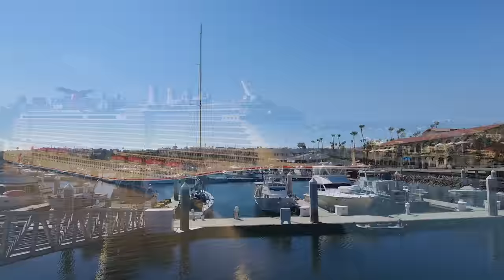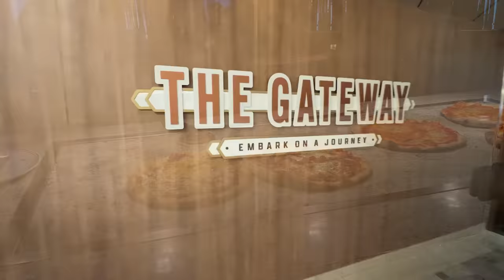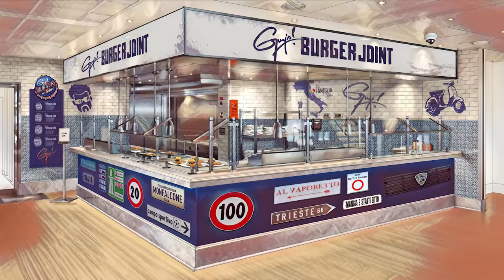What Are The Best New Cruise Ships of 2023?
If you are looking for a complete list of the best new cruise ships of 2023, look no further. In this video, we have our list of the new cruise ships debuting this year.

New Cruise Ships 2023:
0:00 Introduction
1:10 Resilient Lady
3:19 Norwegian Viva
5:10 Carnival Jubilee
7:24 Celebrity Ascent
9:37 MSC Seascape
12:12 MSC World Europa
14:55 Carnival Venezia
17:32 Oceania Vista
20:21 Viking Saturn
23:05 Explora I
25:35 Icon of the Seas

BEST NEW CRUISES 2023
In 2023, there are 10 brand new cruise ships setting sail that we are very excited to check out.

Virgin Voyages will launch its 3rd ship in the fleet. Resilient Lady will be one of the best new cruise ships for 2023 when she debuts in May. The ship will sail the Mediterranean, Australia, and New Zealand. Resilient Lady will offer the same great dining, bars and lounges, and adults only vibe of her sister ships.

Norwegian Viva will be the second ship in Norwegian's Prima Class. This mega-ship will have its inaugural cruise in August 2023 offering Mediterranean cruises. This new cruise ship features a race track, Galaxy Pavilion virtual reality complex, freestyle dining, signature entertainment, and so much more.

Carnival Jubilee is the third in the Excel Class of ships. This new ship will offer the same great casual dining, multiple pool areas, and family-friendly fun as Carnival Celebration and Carnival Mardi Gras. Plus, this new cruise ship will have some exclusive features of her own.

Carnival Venezia is another ship that makes this list of best cruise 2023. This redesigned ship from the Costa Cruises fleet will sail from New York. The ship will offer Carnival FUN Italian style with unique dining and public spaces found nowhere else in the cruise line's fleet.

Yet another best cruise ship for 2023 is an addition to Celebrity Cruises Edge Class, Celebrity Ascent. This enhanced version will mirror its sister ship, Celebrity Beyond. With exquisite dining, first-rate entertainment, and upscale bars and lounges, we can't wait to check out this ship.

MSC Seascape set sail at the end of 2022. This ship boasts plenty of outdoor space, several specialty restaurants, and 5 signature productions in the main theater.  Not to mention, there's the thrilling Robotron overlooking the pool deck.

It is easy to see why World Europa is the one of the best new cruise ship of 2023. This massive ship has a variety of onboard attractions, bars and lounges, new dining concepts, and lots to explore during 7-night Mediterranean cruises. This new MSC cruise ship certainly rivals megaships from other cruise lines.

Oceania Vista makes its long await debuted in 2023.  The ship features a brand new design with luxurious public spaces, contemporary dining options, chic bars and lounges, and other special touches that make Oceania one of the most popular in the small cruise ship market.

Explora I, the new Explora Journeys ship, will offer several decks of top-notch dining, live music and enrichment, as well as a focus on health and well-being. This all inclusive cruise covers all onboard expenses, including alcoholic beverages, access to the thermal suite, WiFi, and gratuities.

Viking's 9th ocean ship, Viking Saturn, will begin sailing Northern European cruises this spring. This luxury cruise line includes a tour at every port, beer and wine at meals, free specialty dining, as well as several other amenities. Making this new cruise ship 2023 a must.

While technically not sailing in 2023, Icon of the Seas also makes this list. This Royal Caribbean cruise ship will be the largest to date at over 250K gross tons when she debuts in January 2024. So, you better start planning this cruise now!

Cruise Ship B-Roll Courtesy of the respective cruise lines.